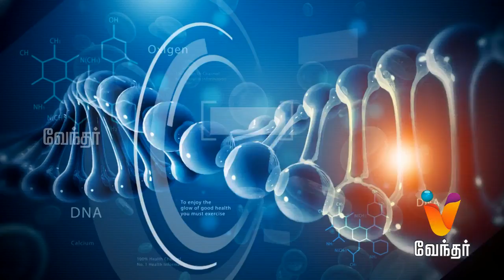Hello Doctor - Pediatrician - [Epi-695] (24/08/2017)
Today in Hello Doctor,  Dr. Eshwara Raja will share information about diseases and treatments for kids.